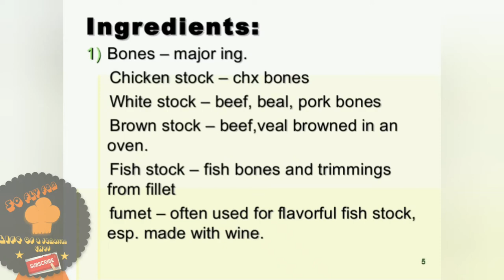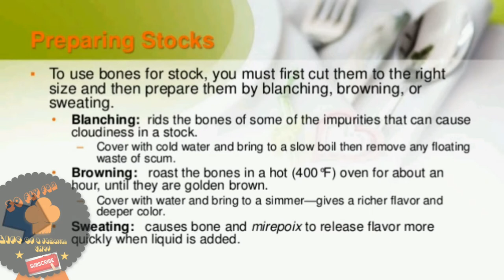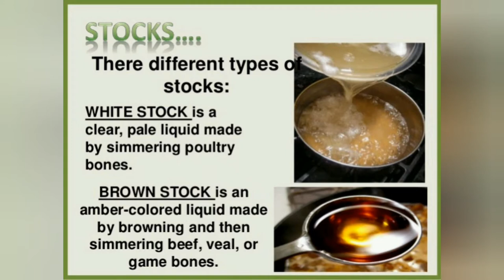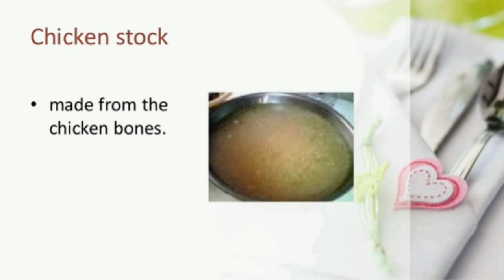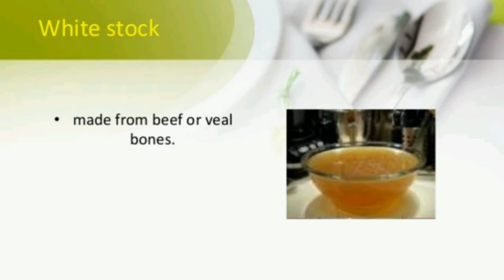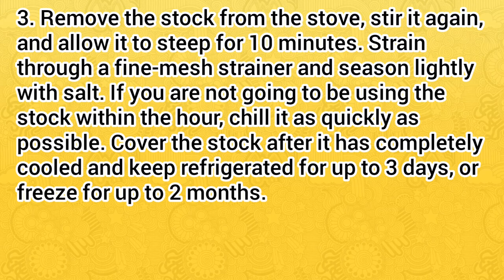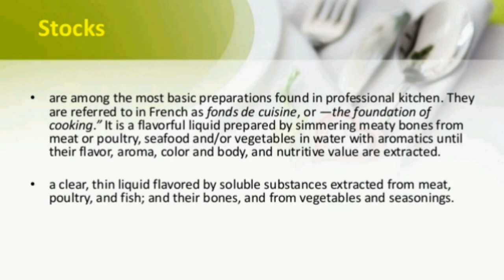Culinary lessons espiode 1 commercial food preparation unit :stock (NVQ-J)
Everything you need to know about stocks and how to prepare simple stocks